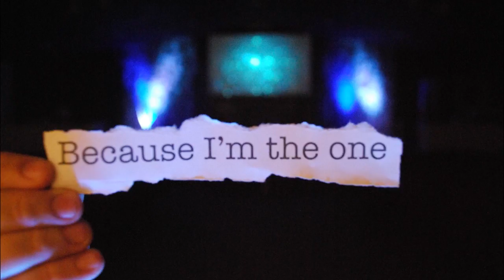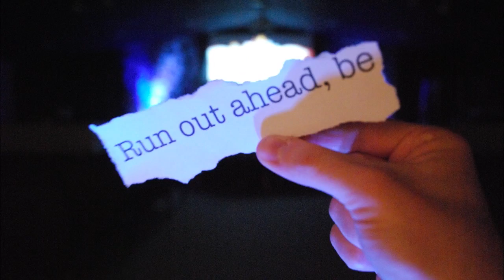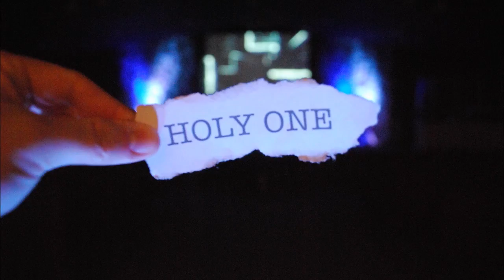Go All Out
- This was the opening video for Winterfest at Life Church in Rome NY 2012. The Theme was: "GO ALL OUT." 878 images and a lot of ripped out printed words later. :)

Lyrics by Cameron Sanborn, Photography & Set Design by Cameron Sanborn & Jeremiah Spoon, Editing by Jeremiah Spoon, Music by Ryne Sanborn.